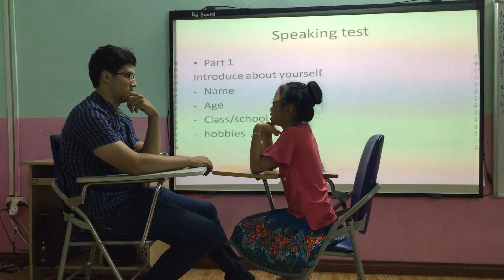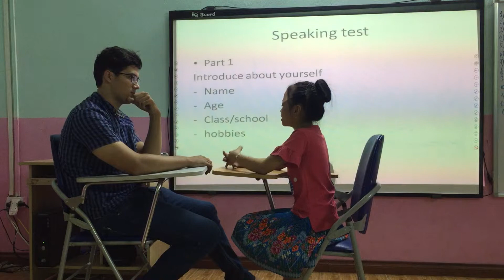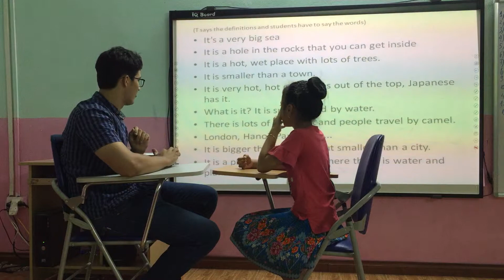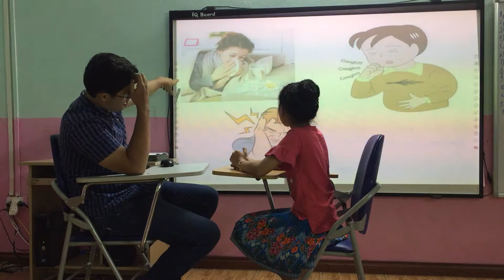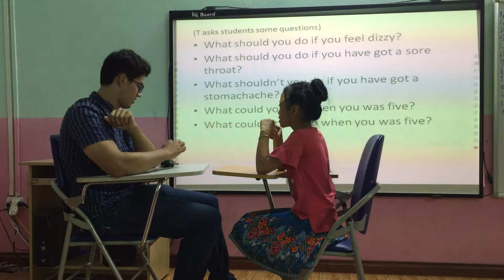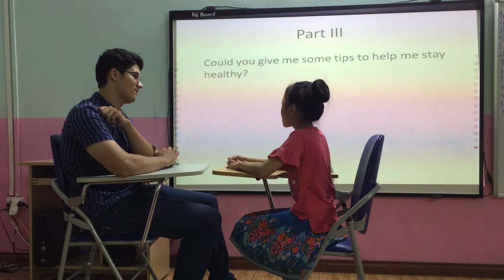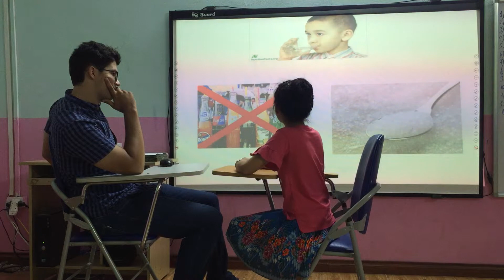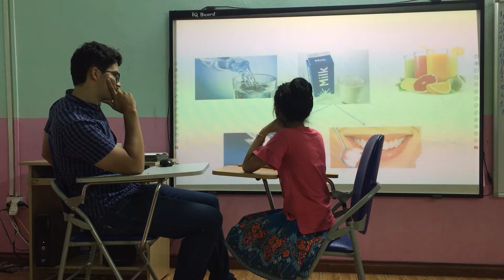Lucy Samdodoo 3 23/09/2017